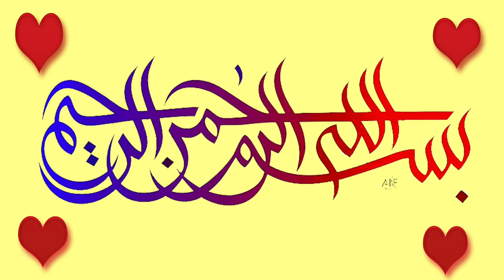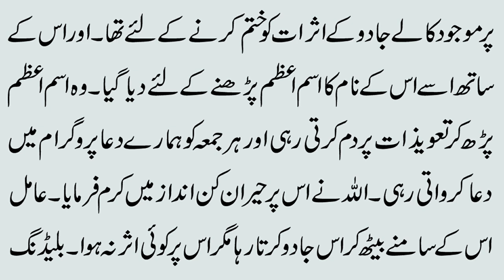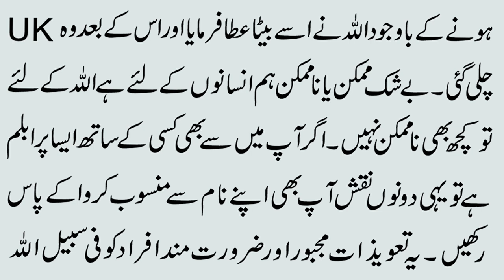Hamal Me Bache Ki Growth Aur Heart Beat Ka Rohani Ilaj | Taweez For Baby Growth During Pregnancy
Aaj ki video ka mozu hai Hamal Me Bache Ki Growth Aur Heart Beat Ka Rohani Ilaj | Taweez For Baby Growth During Pregnancy. Details k liye ye video mukammal dekhen.

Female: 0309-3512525